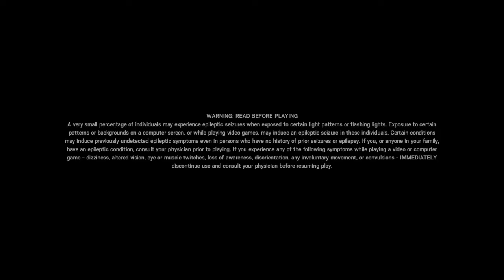I Swear We Are Sober [ASMR]